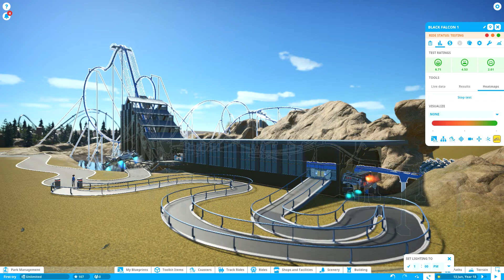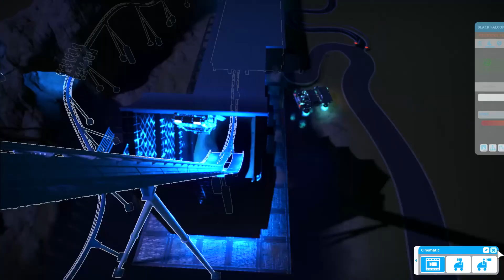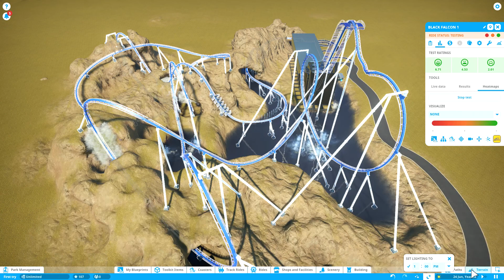Planet Coaster - My build 2 Completion, So I think!!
Nearing the end of Coaster 2 now still plenty to add if I want to, but very happy with how this has turned out.